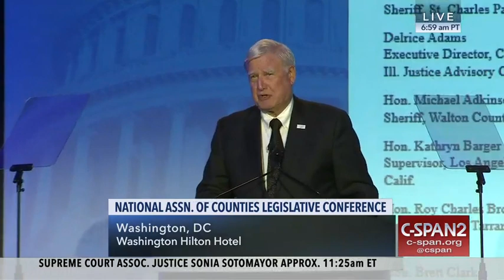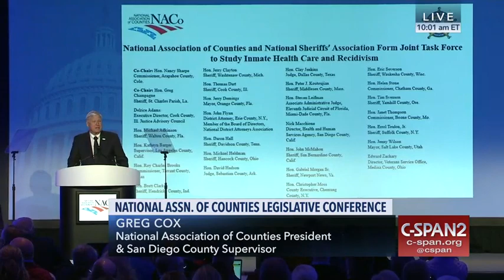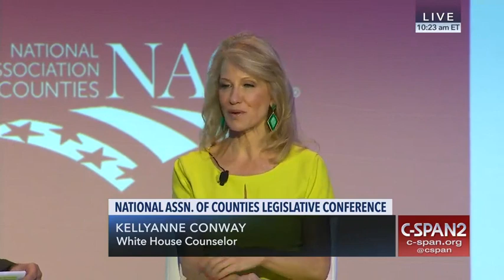National Association Counties Legislative Conference, Mar 4 2019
Labor Secretary Alex Acosta, White House Counselor Kellyanne Conway and Sen. Joni Ernst (R-IA) delivered remarks at the National Association of Counties legislative conference in Washington, DC. Topics addressed included trade, infrastructure investment, workforce training, criminal justice reform and the opioid epidemic. San Diego County Supervisor Greg Cox, who serves as the association’s president, moderated the session.